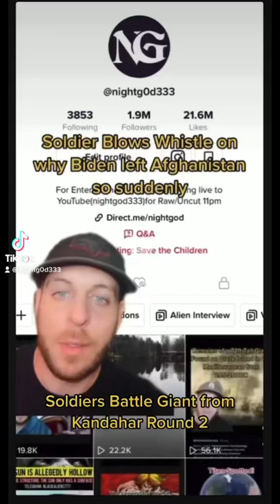Soldier Blows Whistle on encounter with Kandahar Giant in 2021!!!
The Navy Seals Encounter another GIANT!! Kandahar Giant Round 2